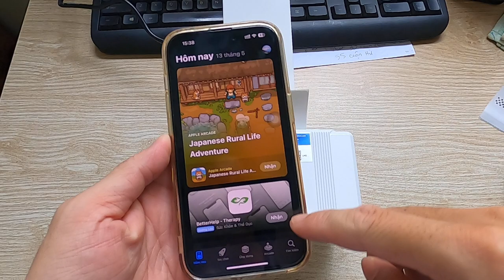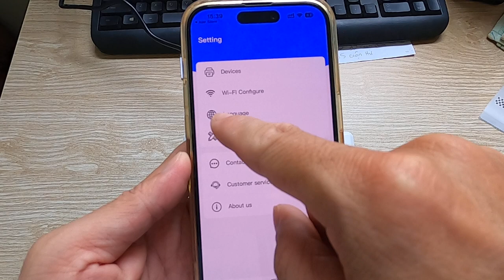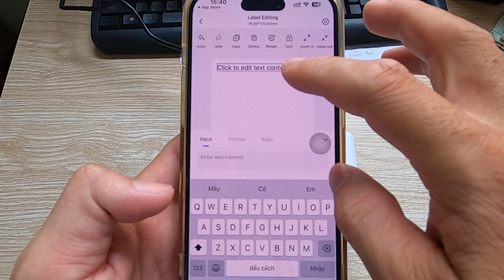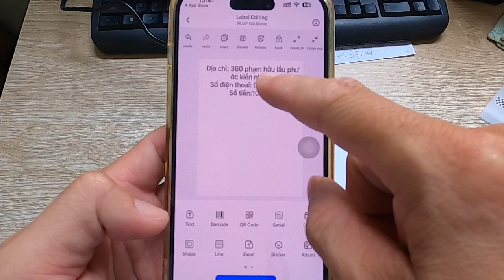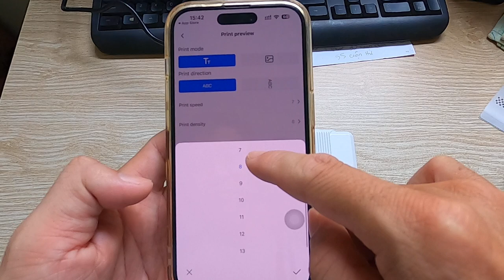huong dan in tem may in a318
* Link mua sản phẩm:
👉  Link mua máy in nhiệt Bluetooth A318BT Shopee 3:
👉  Link mua máy in nhiệt Bluetooth A318BT Sendo 1:
* Video khác: